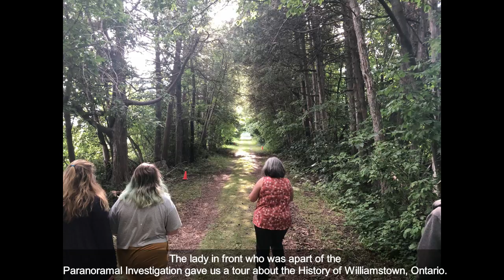Vlog #22 - Our First Paranormal Investigation at Sir John Johnson Homestead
My friends and I did a tour in Williamstown and a Paranormal Investigation in the Sir John Johnson Homestead.